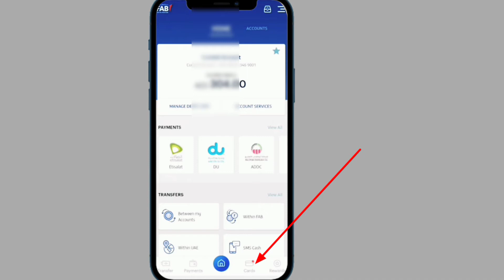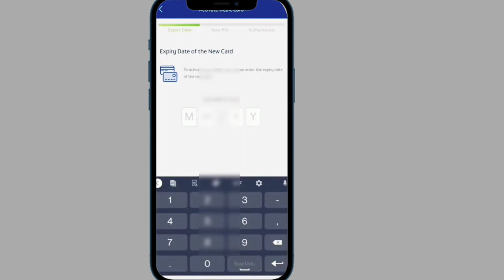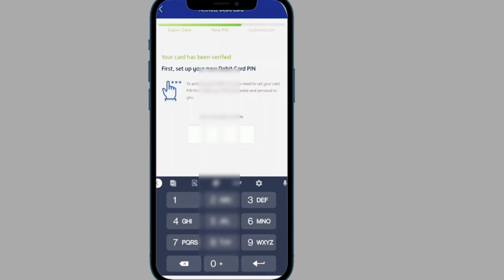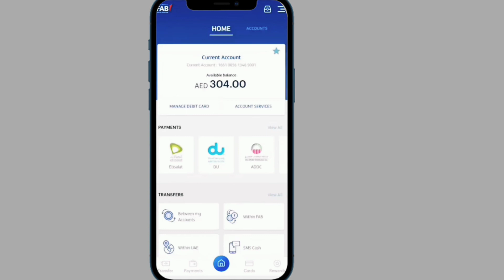How To Activate FAB ATM Card ? | Fab Card Activation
Today I will Learn How To Activate FAB ATM Card
how to activate fab mobile banking